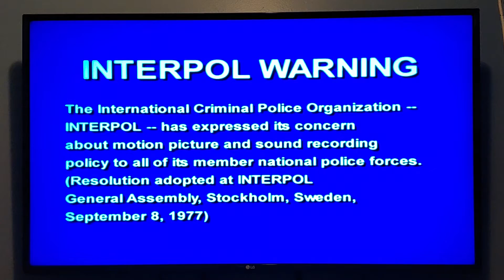Opening to Jonah: A VeggieTales Movie 2003 DVD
NO COPYRIGHT INFRINGMENT INTENDED! Here's the Order:
1. FBI Warning Screen
2. Interpol Warning Screen
3. DVD Menu
4. Big Idea Logo
5. F•H•E Pictures Logo